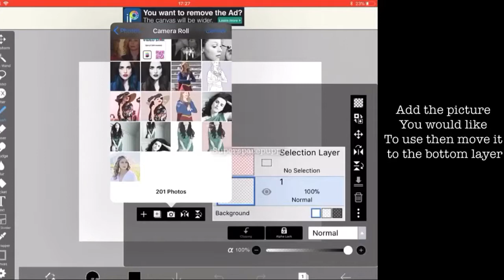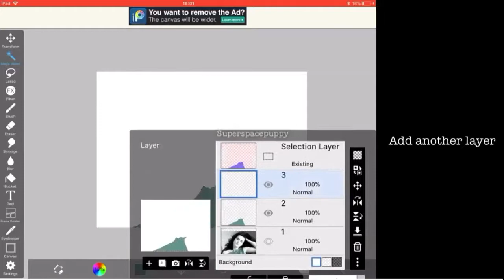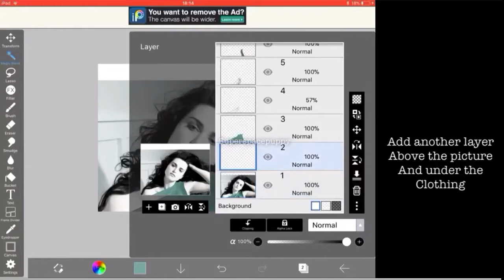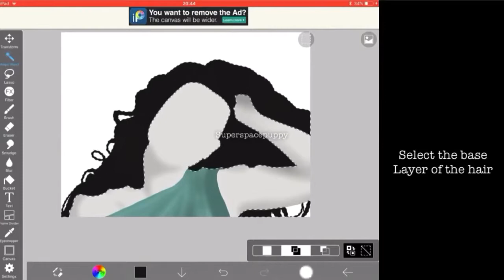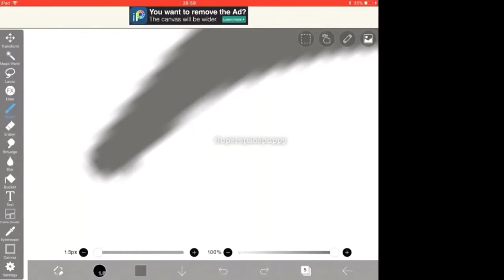How I make my drawings (Katie McGrath)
Here is a tutorial thing on how to do my edit/drawings

The video is really bad and I was too lazy to correct everything

If you use it please send me your edits so I can see how useful it was 😂